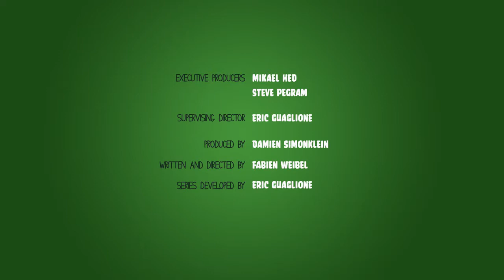s01e13 Grand Opening (Piggy Tales - Pigs At Work)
Piggy Tales is a CGI-animated series animated to look like claymation premiering on Toons.TV starring the 's enemies, the Bad Piggies and focused to the adventures of curious little Minion Pigs. New episodes came out every Friday on Toons.TV and a week after every Thursday on YouTube.

The series was continued in Piggy Tales: Pigs at Work.

It was later continued again in Piggy Tales: Third Act.

It continued once again in Piggy Tales: 4th Street

Title Cards
The Title Cards varry according to the theme of the season:

Piggy Tales
The title card is a highlighted important part of the episode in a dark green background.

The title card is an artwork of what happens in the episode but not a particular scene, similar to Angry Birds Toons.

Piggy Tales: Third Act
The title card is based on Theatre posters, with a main element in it but often not a particular scene.

Piggy Tales: 4th Street
The title card is an artwork of a scene of the episode made in a different way, in a similar way to a Billpost.